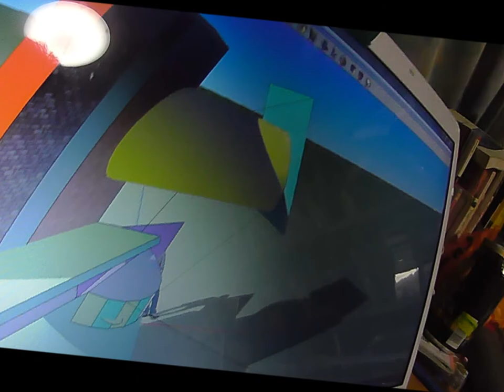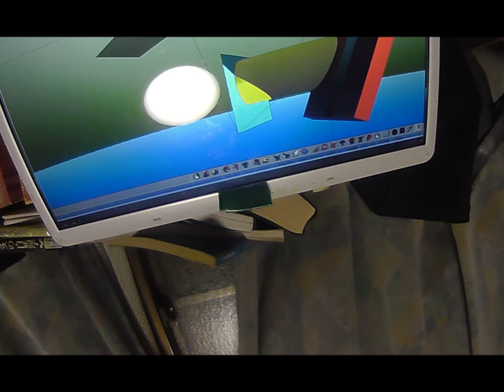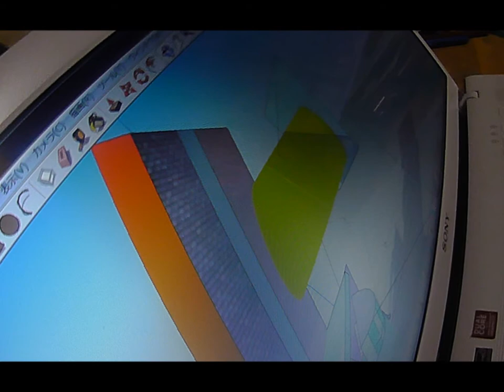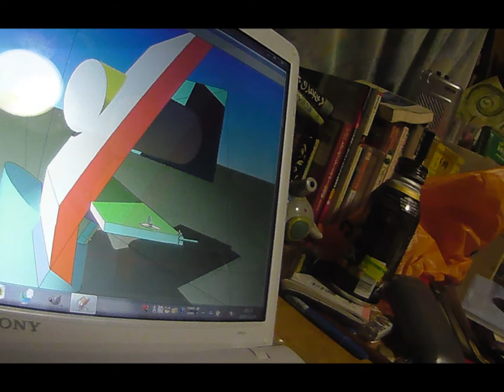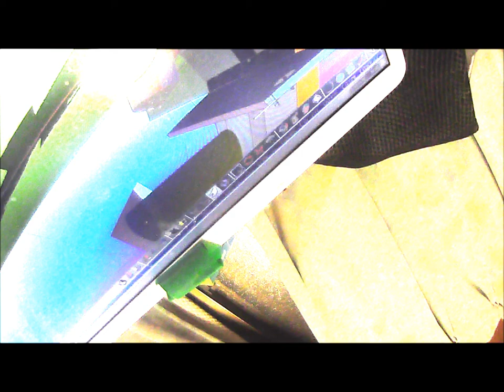My Room Feature Future.wmv Xyampaghne chizhu&Masato Yoshida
1996Play for Odontilabis Femoralis.Guiter& conga,Bongo Only Rarga Psyco Cyber Punk.